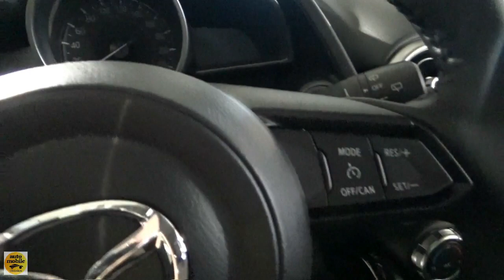2021 Mazda 2 Skyactiv-G 90 Kizoku - Exterior and Interior - Autohaus Epple Rutesheim